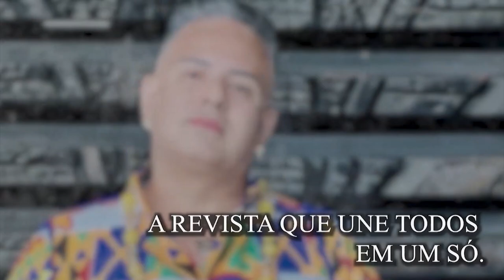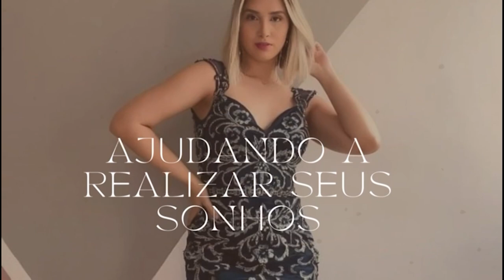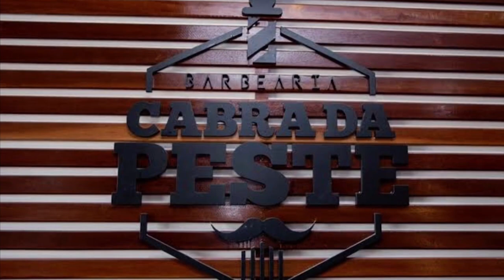Qual a diferença entre magia, bruxaria e feitiçaria? | Reconecte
#​​​​​​​​​​​Reconecte espiritualidade religião crença | Bernardo Duarte e Roberto Leão conversam com a Bruxa e Espiritualista Lady Lucky sobre o poder da feitiçaria.